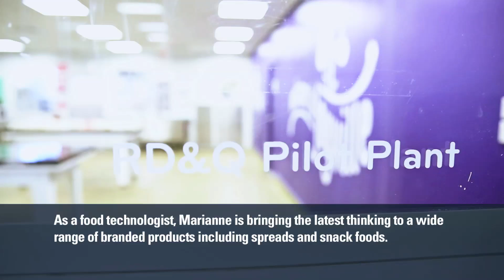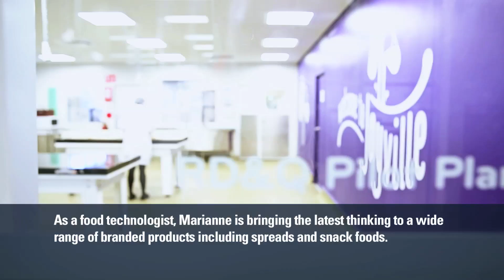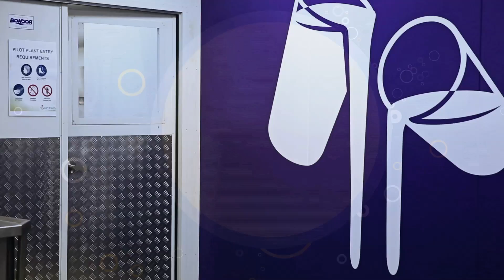Bachelor of Food Technology with Honours - Marianne Poh | Massey University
Massey Bachelor of Food Technology (Honours) graduate Marianne Poh is living her dream working in Australia for one of the world's largest snack-making companies, Mondelēz International.

For 50 years, Massey's Food Technology programme has been producing outstanding graduates like Marianne for New Zealand and international food industries. It's the only degree in Australasia that combines food science, food engineering and food business along with the technical and business skills to apply your world-class knowledge in the commercial world. Marianne's success is proof that a Massey degree is valued internationally.